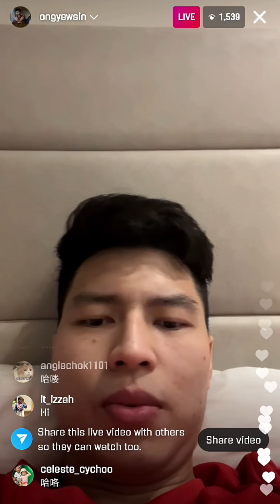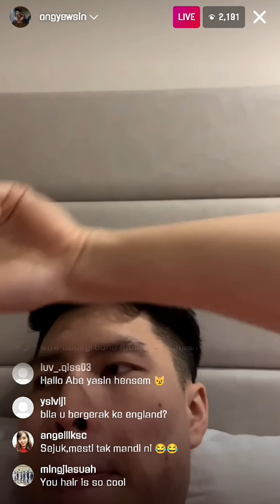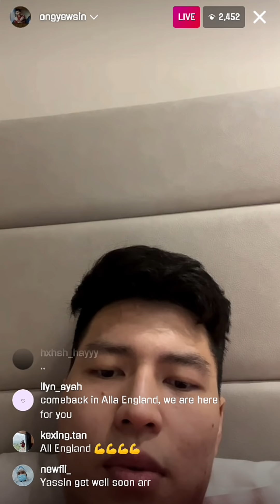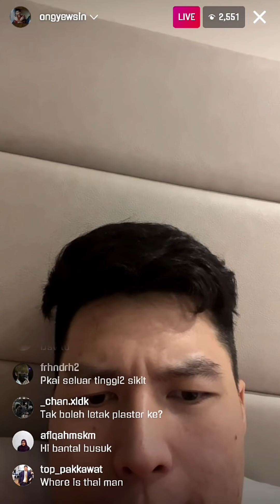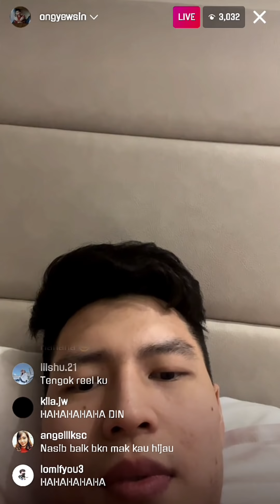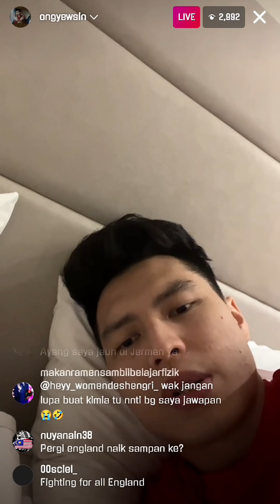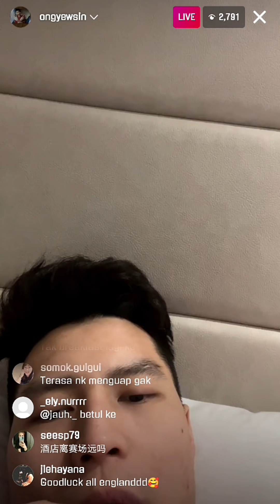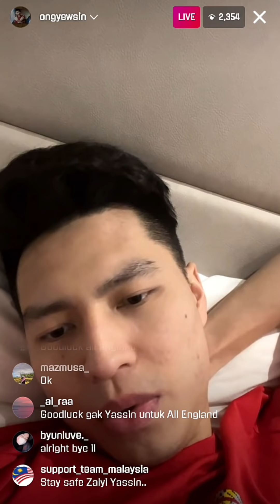Live IG Yassin 13/3 ft Zaiyi n Din Masjid (sikit) - Last Day German - Yassin luka